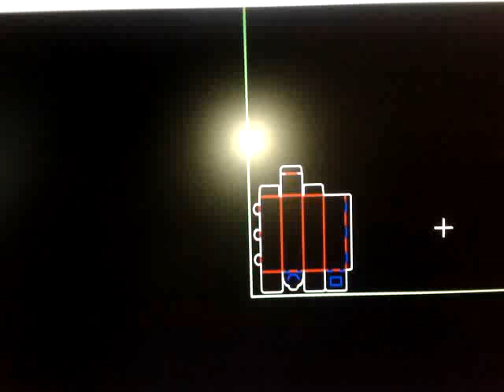PVC vinyl box sample maker cutter plotter cutting table machine#cuttingmachine#samplemaking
Welcome to DongGuan AOKE cutting machine company.
It mainly engaged in the development, production, and marketing of kinds of intelligent cutting and proofing system.
The main industries involved are Packaging, Graphic, Car interior, composite material, seal gasket, sporting goods, sofa fabric, electronic die, laser die, cloth, shoe, photo frame etc, which need the cutting and proofing of the paper board and flexible materials.
Victor Guan
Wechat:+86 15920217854